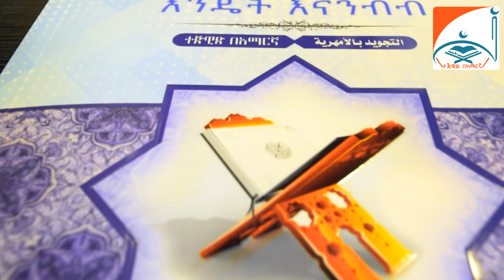ትምህርት 3 ፤ አል ሊሳን(ምላስ) ክፍሎቹና የመውጫዎቹ ብዛት ፤ ቁርአንን እንዴት እናንብብ